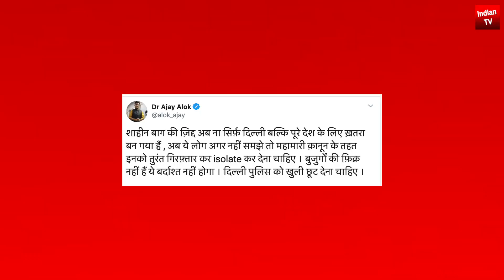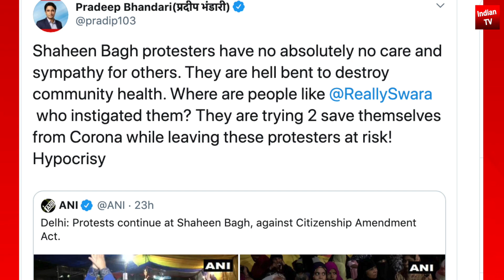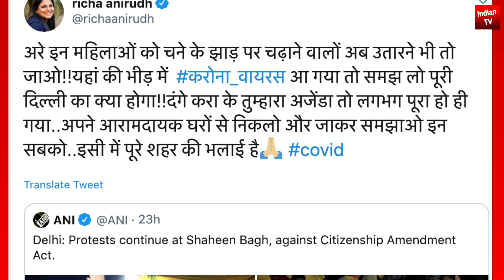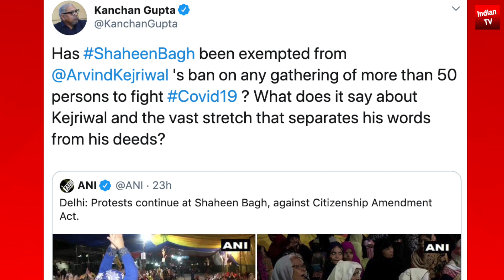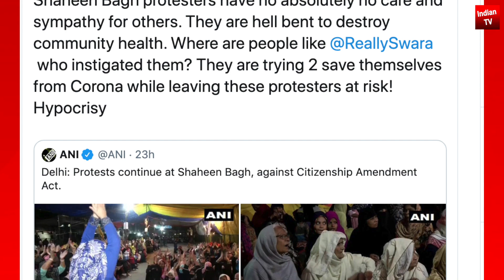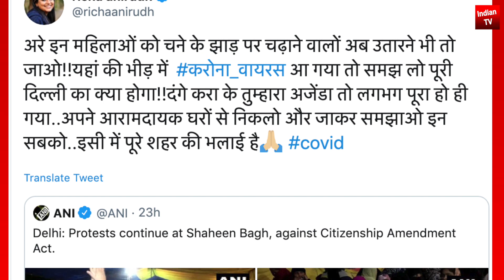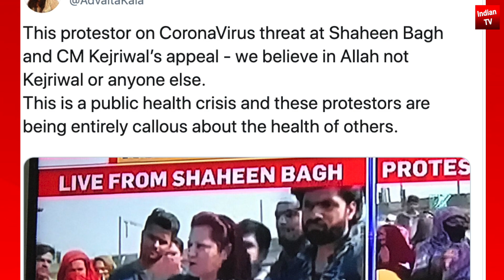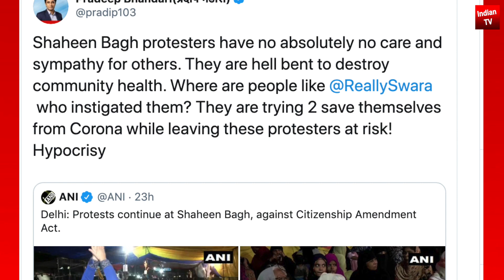ऐसे होगा अब शाहीन बाग़ का ड्रामा ख़त्म खाली करने का समय आगया Amit Shah Modi Kejriwal Shaheen Bagh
By Shriom Gautam